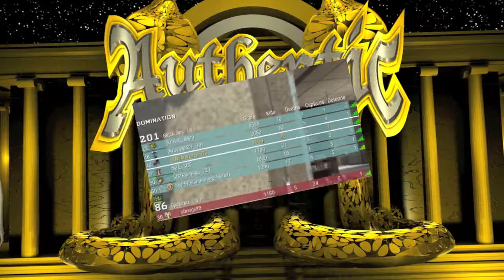CLEAN YouTube CHANNEL vs DIRTY YouTube CHANNEL